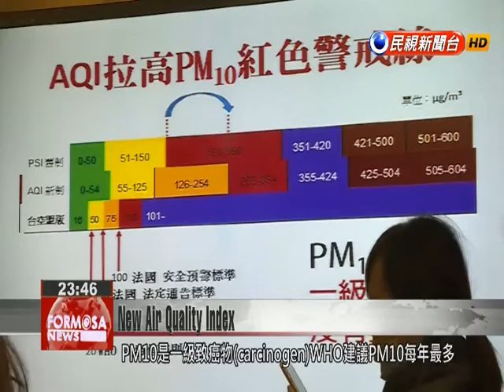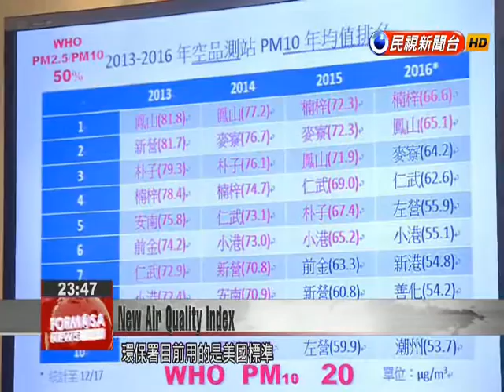Environmentalists criticize newly adopted air quality standards as too lax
Taiwan’s Environmental Protection Administration adopted a new set of United States air pollution standards on December 1, a move that’s come under fire by environmentalists for relaxing controls on dangerous pollutants. Criticism has focused on the higher air quality warning threshold for PM10, a cancer-causing category of air pollutant that can cause lung and heart problems. Yeh Guang-pengTaiwan Healthy Air Alliance Founder In the old system, if PM10 reached 150 micrograms per cubic meter a red warning would be issued. But now the red warning threshold in the new US air quality index is set at 255 micrograms per cubic meter, a difference of about 100 micrograms per cubic meter.Environmental groups criticized the EPA’s decision to adopt the new AQI pollutant index, which effectively relaxes standards for PM10. The WHO considers PM10 a dangerous carcinogen, and recommends a maximum yearly exposure of no more than three days during which PM10 levels exceed 50 micrograms per cubic meter. However, 76 of Taiwan’s monitoring stations found that PM10 levels exceeded that threshold on more than 200 days in 2015.Yeh Guang-pengTaiwan Healthy Air Alliance Founder  Taiwan has many days during which PM10 is in excess of 50 (micrograms per cubic meter), and actually many days over 60 and even 70 (micrograms). Taiwan’s average yearly PM10 levels are some three to four times the maximum recommended by the WHO. Chang Shun-chin EPA Environmental Monitoring Dept.  (The new system) doesn’t distinguish between pollutants such as ozone, sulfur oxides, and others. But as long as they are air pollutants we will regulate them.Some experts suggest the EPA should implement UK air pollution standards, which they argue are stricter than the US standards recently adopted.